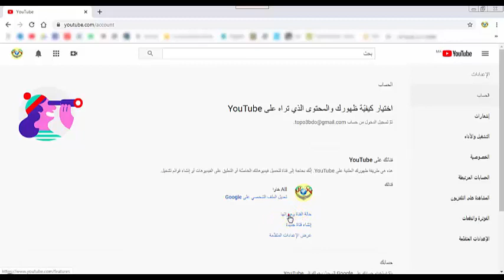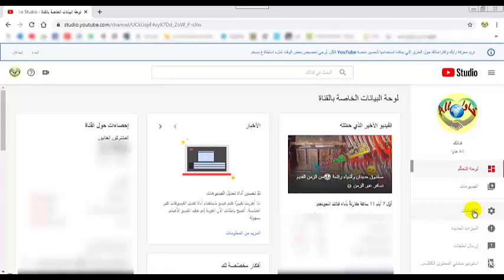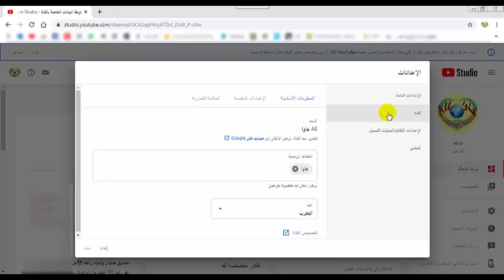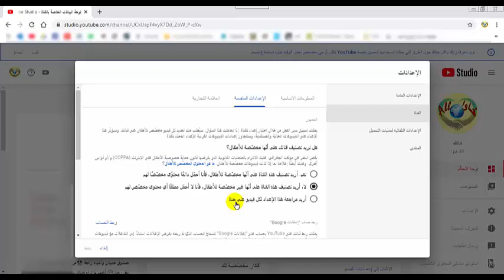قانون اليوتيوب الجديد المتعلق بالأطفال 2020😱COPPA |ماهو تأثيره على قناتك|وما يجب عليك فعله بسرعة😱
سلسلة لكي تفهم 8
قانون COPPA يتفعل في اليوتيوب " قانون الاطفال " خطوات لإنقاذ قناتك
قوانين اليوتيوب الجديدة بشأن محتوى قناتك
قوانين جديدة لقنوات الاطفال وبعض القنوات الاخرى  كيف تحمى قناتك من الغلق او المخالفات
القانون الجديد الذي فرضته شركة اليوتيوب في ما يخص حماية خصوصية الأطفال على الانترنيت COPPA